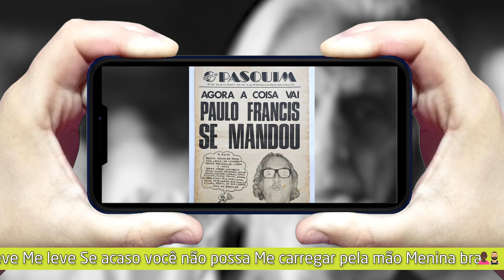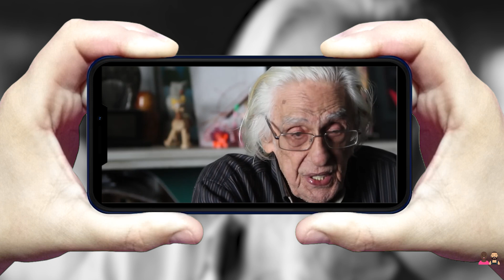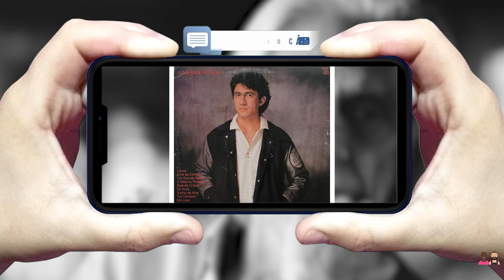E a música surgiu a partir desse poema (Me Leve - Canção Para Viver Mais).